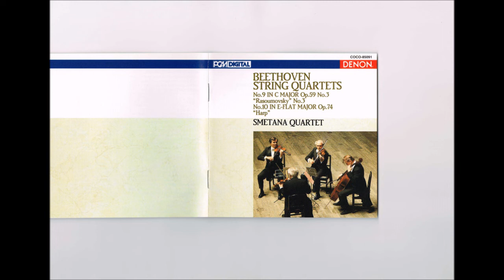Beethoven - String Quartet No.9 “Rasoumovsky” no.3 Smetana SQ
ベートーヴェン：弦楽四重奏曲 第９番 ハ長調 op.59 - 3 『ラズモフスキー 第3番』
(演) スメタナ 弦楽四重奏団
1979年